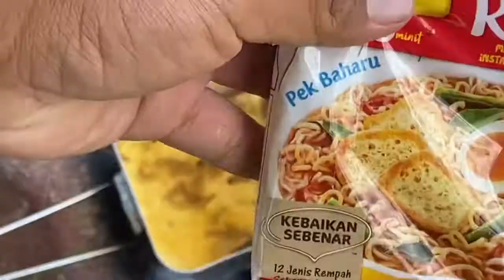Cara Buat Mustahak Masak Maggie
Maggie Kari cepat dimasak sedap dimakan,
Sembang kari sakit hati tak lalu makan